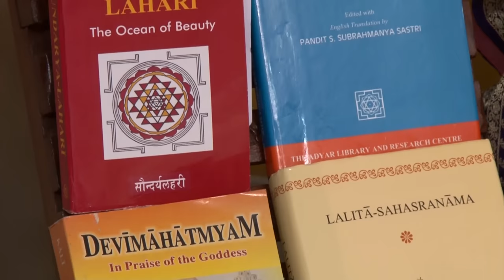Bharatanatyam | Tripura a margam | Bala Devi Chandrashekar | Dr Pappu Venugopala Rao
Tripura has been guided by
Swami Shanatanada Puri

Bala Devi Chandrashekar, is a much sought after artist, who infuses her skillful and scholarly style with impeccable technique and grammar.
Bala Devi's renditions showcase her intense research, rich creativity and wholistic vision, successfully engaging a diverse audience worldwide.

Concept , choreography Bala Devi Chandrashekar
Script - Dr Pappu Venugopala Rao
Recorded, mixed and mastered by Sai Shravanam
Vocal - Srikanth and Keerthana
Mridangam and Nattuvangam - Vijayaraghavan
Tabla and other percussion - Ganapathi
Flute - Palghat Sriram
Nadaswarm - Bala
Vedic chant - Rajagopal